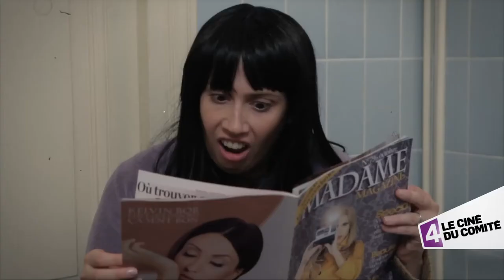Shining - Le ciné du comité - HD